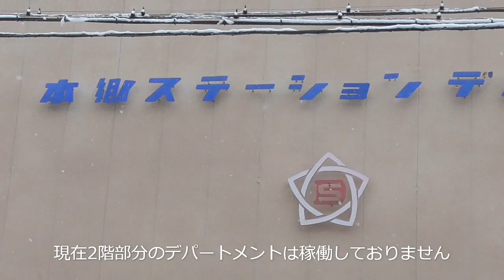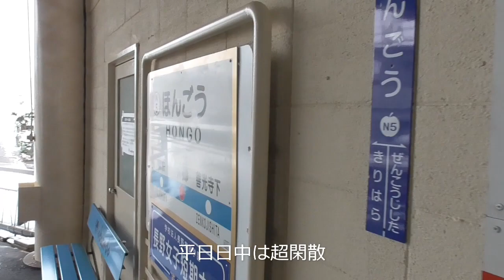長野電鉄本郷駅 初雪が降る平日お昼は超閑散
日中の長野電鉄本郷駅の風景です。大寒波襲来した12月の中旬です。流石の寒さに乗客はまばらです。
今後も最寄り駅のひとつとして定期的に
Upしていきます。ご期待ください。
撮影日2020年12月16日　午前11時